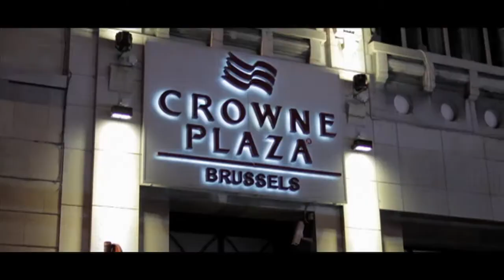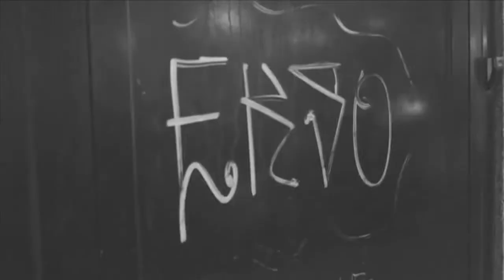Arcangel "SEM" Euro tour Brussels Belgium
Check out our exclusive release for throw back Thursday of Arcangle and his crew as they tour Europe in order to promote Arcangle's latest and chart topping album "Sentimiento, Elegancia y Maldad". This is an exclusive release by industreettv.com